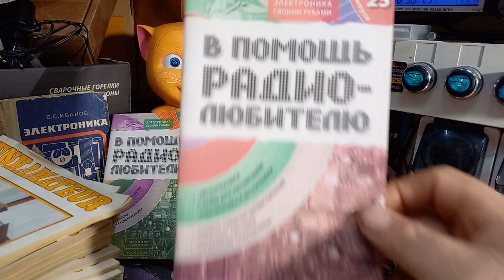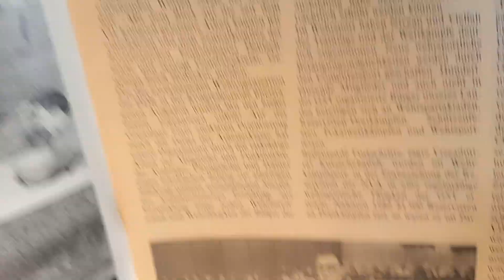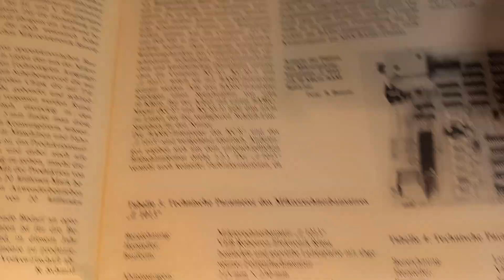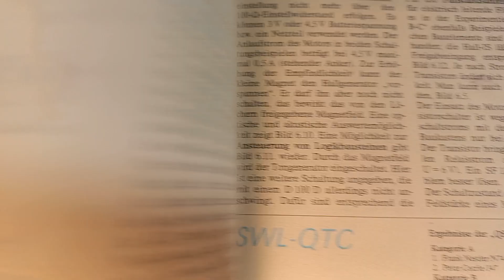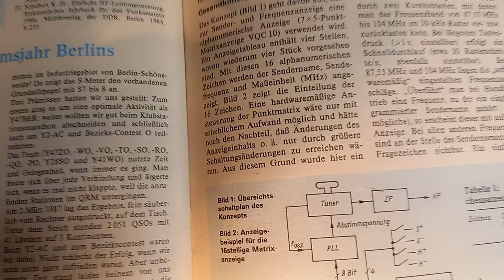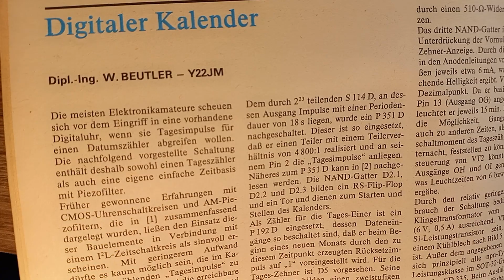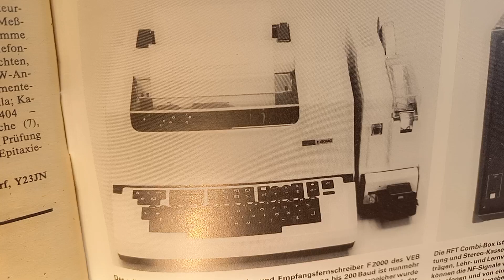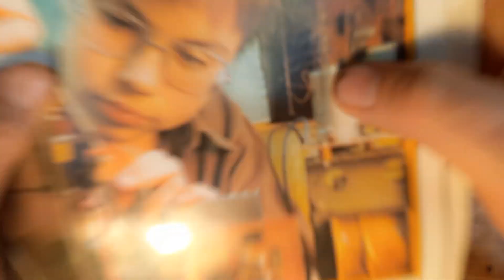журнал РАДИОЛЮБИТЕЛЬ (ГДР) FUNKAMATEUR 1987/7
схемы и картинки журнала ГДР 1987/7